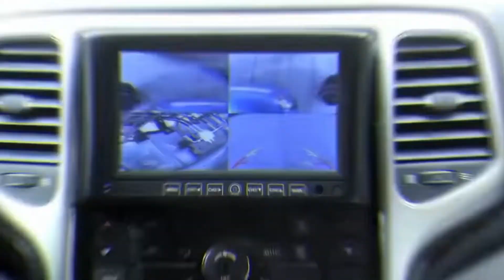Tracfic Problem से बचाने वाली ये कार। Most Expensive Car in the worlds। Trend bom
Too best video
Top Amazing  video
Top Best machine

-_- instagram-_-

-_-YouTube-_-

Top best video
Top dangerous machine
biggest contractions machine
trend bom
Hum Rider
Most Expensive Car
Perfect 5 Trend

permitted by copyright statute that might otherwise be infringing.non profit educational and professional use tips the balance in favour of fair